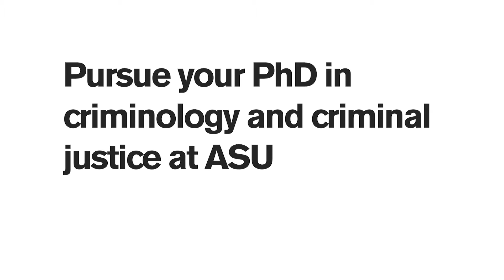ASU criminology PhD program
Join a program with nationally recognized faculty that emphasizes criminal justice theory, research, and policy. The program is designed to produce highly skilled criminology and criminal justice faculty and agency researchers and administrators.